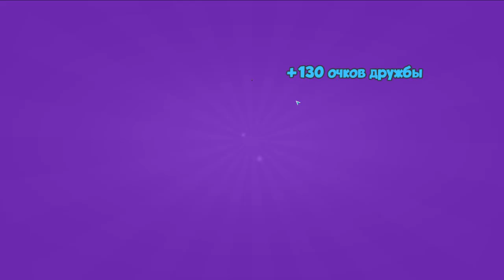Дракономания #5 БЕЗ ЕДЫ ТУТ ТУГО 😅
Дракономания – потрясающий симулятор, где можно вырастить собственных драконов. Игра имеет увлекательный сюжет, интересный геймплей, красивую яркую графику и поможет приятно провести время. Участнику предстоит непростая задача. Он должен восстановить древнюю драконью страну, которую разрушили злые викинги, благоустроить разоренную землю и вернуть мифических рептилий обратно. Но сначала их надо вывести, вырастить, научить сражаться. Когда питомцы окрепнут, они смогут победить захватчиков и защитить свою территорию.

Драконы вылупляются из огромных яиц разного размера, формы и оттенка. По их виду можно угадать, как будет выглядеть взрослая особь. Всего в игре Дракономания на андроид более 3 сотен огнедышащих рептилий. Они относятся к разным видам (классические, необычные, редкие, древние, божественные, эпические, легендарные и боссы) и отличаются по средам обитания (земляные, ветряные, огненные, водные, металлические, травяные, энергетические, пустотные, световые и теневые). Каждый тип имеет уникальные способности, которые надо развивать. Они пригодятся в битвах с другими рептилиями и с викингами.

Пока дракончик растет, ему требуется постоянный уход. Пользователю в игре Дракономания надо кормить своих питомцев, играть с ними, учить сражаться и побеждать. Для этого необходимо проходить мини-игры, которые позволяют узнать боевые приемы и получить новые способности. Когда персонажи вырастут, их можно скрещивать. Крепкие и прокачанные особи приносят здоровое потомство. Со временем участник получит полноценную армию огнедышащих рептилий, освободит захваченную страну и сможет покорять новые земли. В игре Дракономания более 100 интересных и разных локаций, которые надо исследовать.

Если игрок все делает правильно, ему начисляется золото. Его можно потратить на восстановление разоренной земли. Участник сможет возводить необычные сооружения и создавать уникальную инфраструктуру, идеально подходящую для мифических существ. Территорию надо оборудовать всем необходимым для комфортной жизни, регулярных тренировок и спортивных состязаний. На специальной арене встречаются питомцы разных игроков. Сражаясь, они выясняют, чей дракон лучше подготовлен для будущей войны с викингами. А в свободное время участник может побывать на землях своих союзников. Это позволяет обменяться опытом и ресурсами или просто пообщаться.